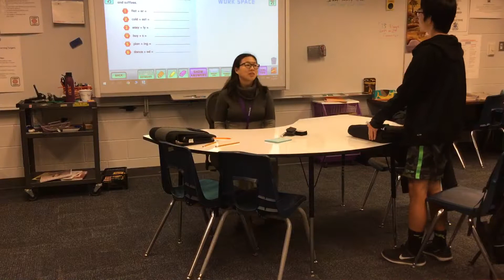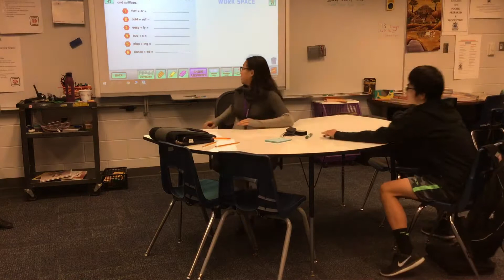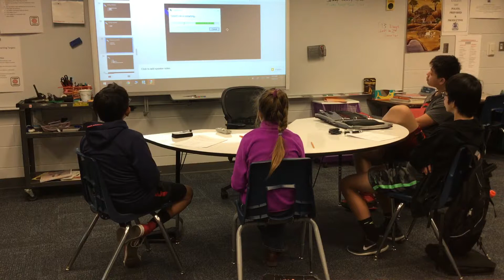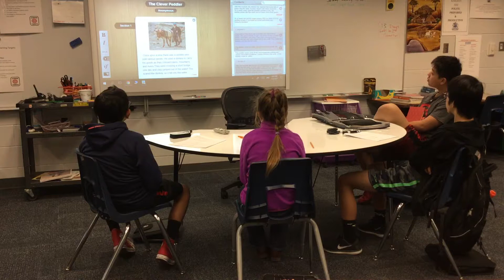Inklewriter Interactive Story Jessica Zheng